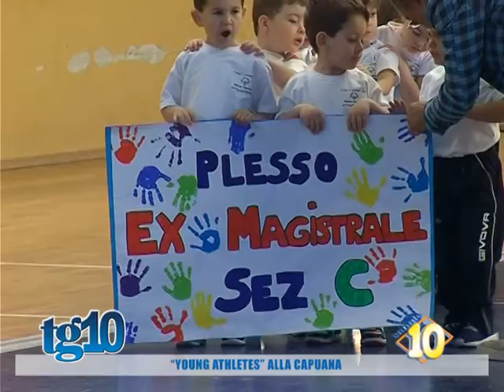''Young Athletes'' alla Capuana